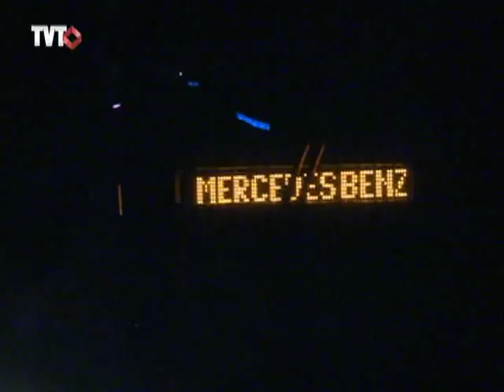Trabalhadores em lay-off comemoram retorno à Mercedes-Benz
Os 1.500 trabalhadores estavam com os contratos suspensos temporariamente desde junho de 2012. Neste período, fizeram 300 horas de cursos de qualificação e receberam o equivalente ao salário líquido via bolsa de estudos do Fundo de Amparo ao Trabalhador, com complementação da Mercedes-Benz.